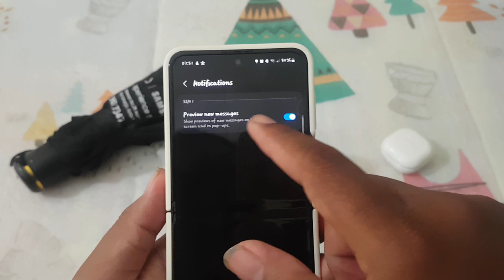How to enable or disable Preview New Messages Notifications in Samsung Messages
In the realm of smartphone communication, managing notifications efficiently is key to maintaining privacy and productivity. Samsung Messages, the default messaging app for Samsung devices, offers users the flexibility to control how incoming messages are previewed. Whether you prefer a discreet notification or a detailed preview of each message, Samsung Messages has you covered. In this guide, we'll walk you through the steps to enable or disable preview notifications for new messages in Samsung Messages.

**Step-by-Step Guide:**

**1. Open Samsung Messages App:**
   - Unlock your Samsung device and navigate to the home screen.
   - Locate the Samsung Messages app icon, usually found in the app drawer or on the home screen, and tap to open it.

   - Once inside the Samsung Messages app, locate the three-dot menu icon (usually located in the top-right corner) and tap on it.
   - From the dropdown menu, select "Settings" to access the messaging app's settings.

**3. Navigate to Notifications Settings:**
   - In the Settings menu, find and select "Notifications."

**4. Configure New Messages Notification Preview:**
   - Within the Notifications settings, locate the option for "Preview Message."
   - Toggle the switch next to "Preview Message" to enable or disable it according to your preference.

**5. Confirm Changes:**
   - After toggling the "Preview Message" switch, exit the Settings menu by tapping the back arrow or using your device's navigation.
   - Your changes will be automatically saved.

**6. Test Your Settings:**
   - To ensure that your preferences have been applied successfully, ask a friend or family member to send you a test message.
   - Observe whether the message preview appears or if only a generic notification is displayed based on your chosen settings.

**Conclusion:**
Controlling how notifications are displayed on your Samsung device can greatly enhance your messaging experience. By following these simple steps, you can customize the way new message notifications are previewed in Samsung Messages to suit your privacy and convenience needs. Whether you prefer a discreet notification or a detailed message preview, Samsung Messages empowers you to tailor your messaging experience according to your preferences.

Samsung Messages, Messaging App, Notifications, Message Preview, Privacy Settings, Samsung Devices, Smartphone Tips.